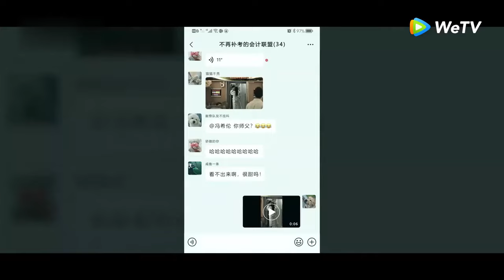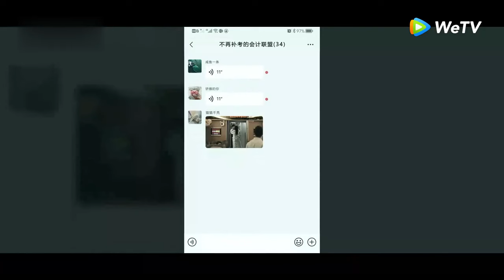Chen Maidong dan Zhuang Jie berciuman di depan umum!